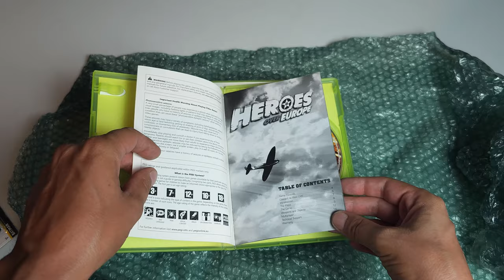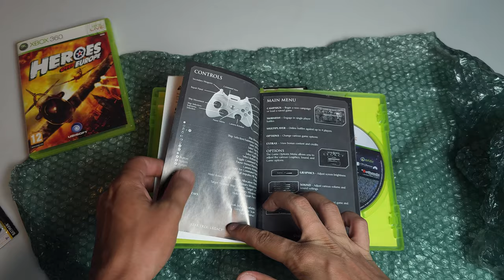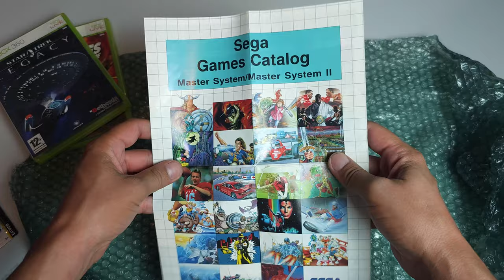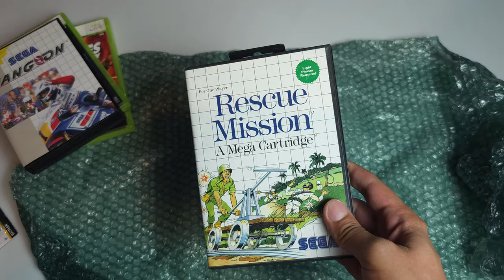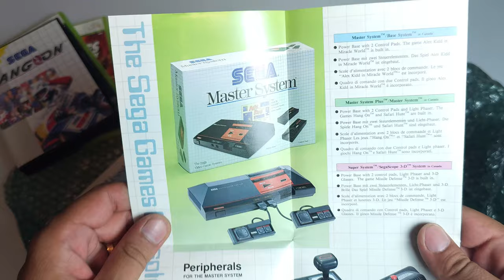UNBOXING DE 5⭐️ VINTED 😀 JOCURI NOI LA COLECTIE 😀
Jocuri noi la colectie, mini-unboxing de pe Vinted,